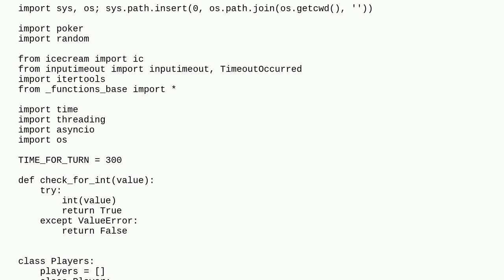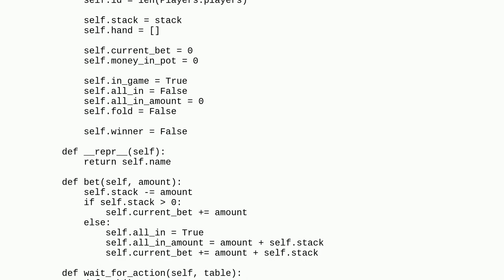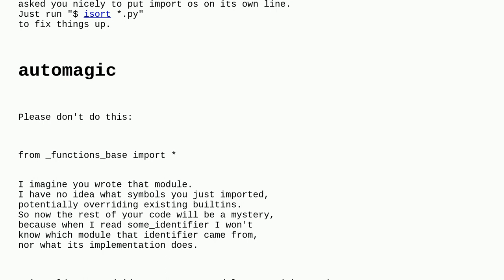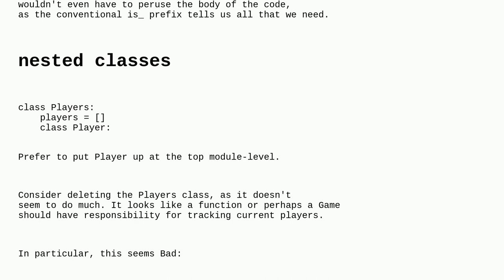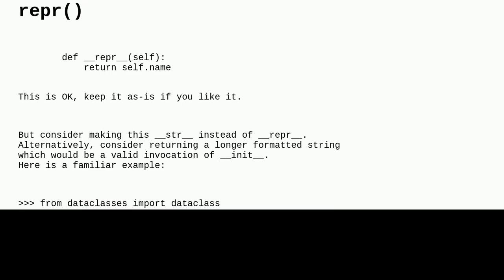Codereview: Poker bets on Python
Poker bets on Python

A special thanks goes out to the awesome community

  design-patterns object-oriented python